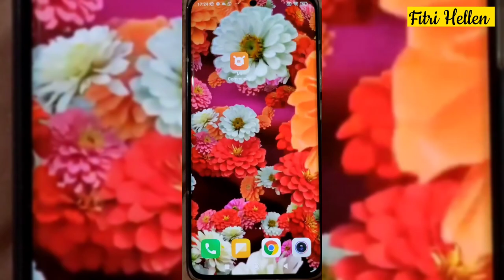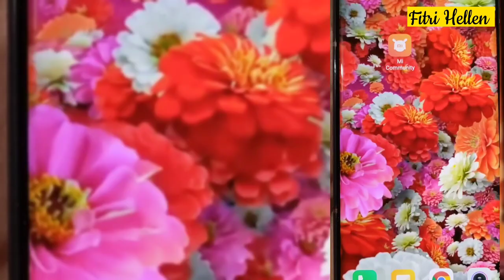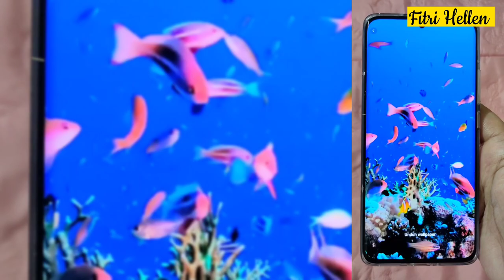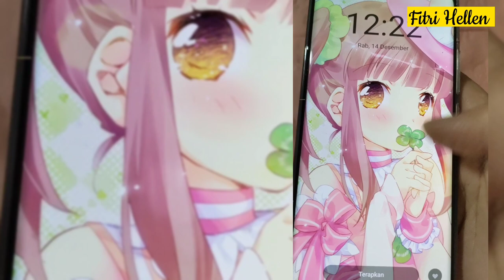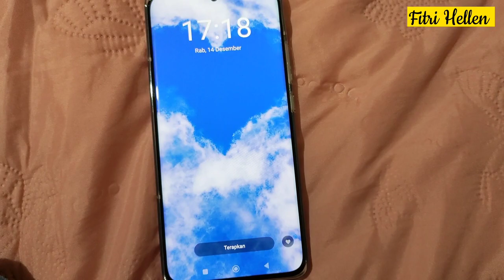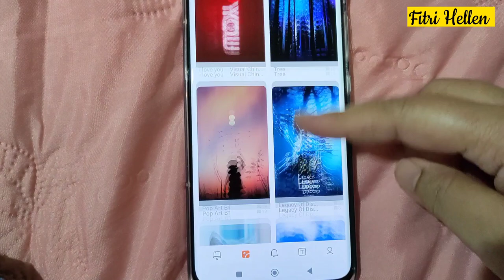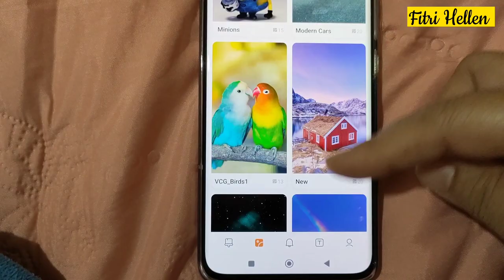SPESIFIKASI XIAOMI 12 TRIPLE CAMERA SNAPDRAGON 8 Gen 1 🔴 TEMA WALLPAPER YANG SUPER KEREN